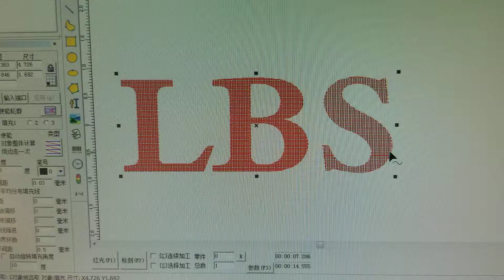marking on nail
Sandra Zhao